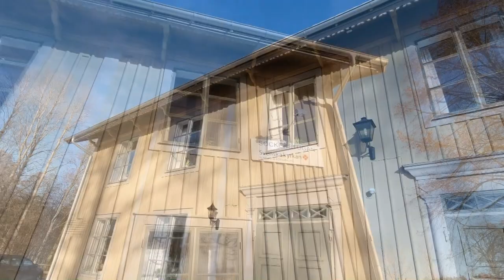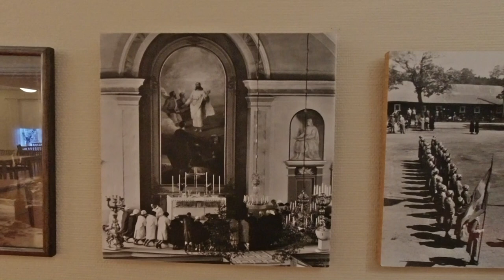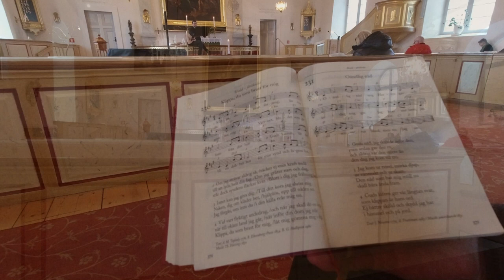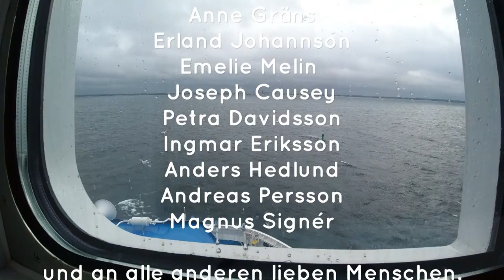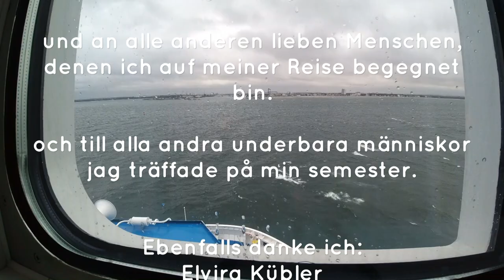Studienzeit in Schweden | Semester på Sverige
med svenska undertexter

Hier nun endlich die angekündigte Doku über meine Tage in Schweden. Schnee, Volvo und wunderbare Menschen. Viel Spaß beim schauen.

Här äntligen den annonserade dokumentären om mina dagar i Sverige. Snö, Volvo och underbara människor. Ha kul att titta.

Musik u.a. wiedermal von Bernard Geiger
Untertitel mit Hilfe von Kathrin Jäschke